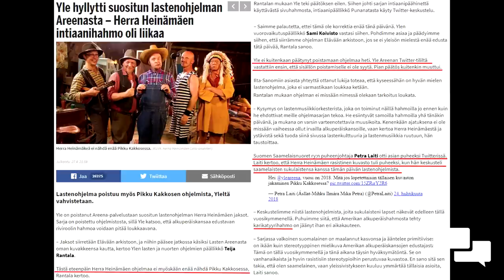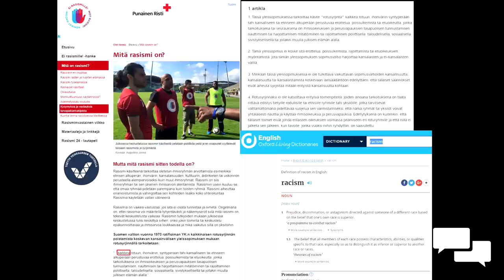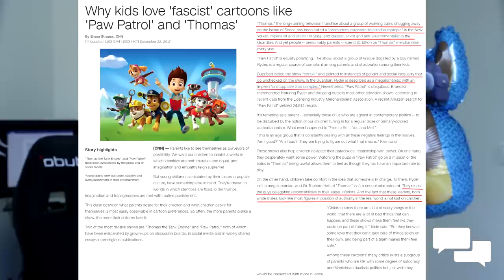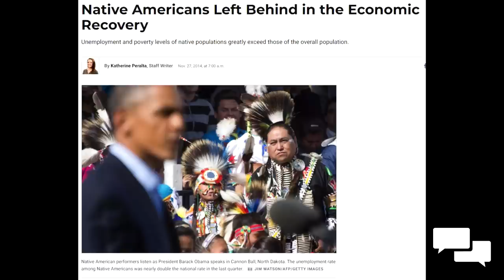Rasistiset lastenohjelmat ja Heinämäkigate